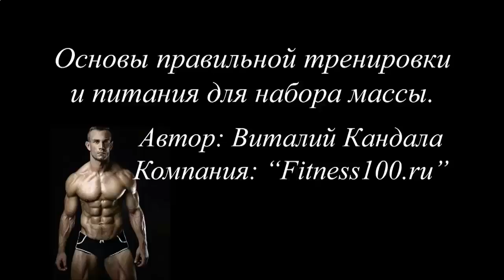ЧЕМ ПОЛЕЗЕН ПРОТЕИНОВЫЙ КОКТЕЙЛЬ ДЛЯ ЖЕНЩИН